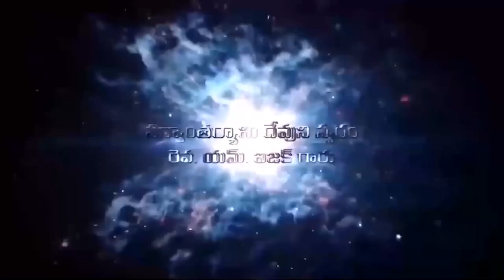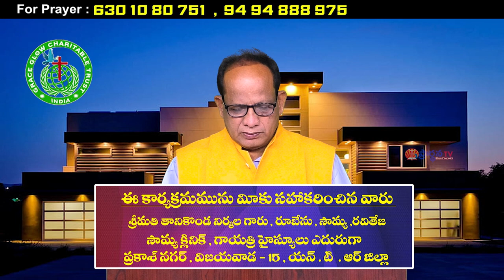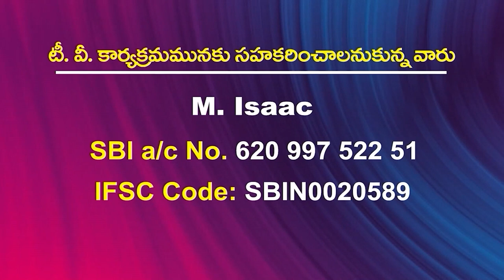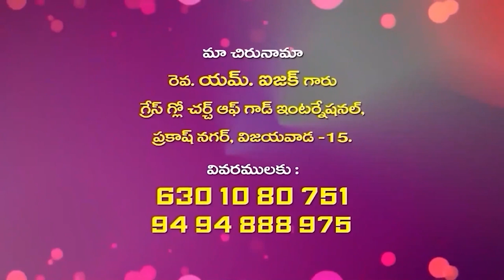06 01 2024 Isaac garu అంశం : పరిశుద్దాత్మ కార్యములు - 17